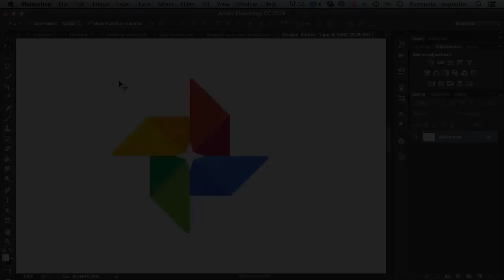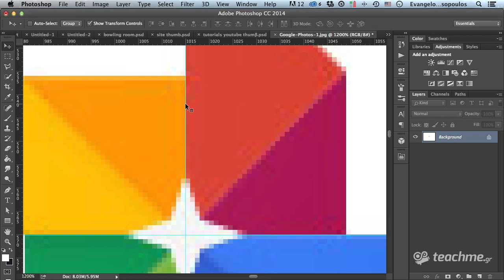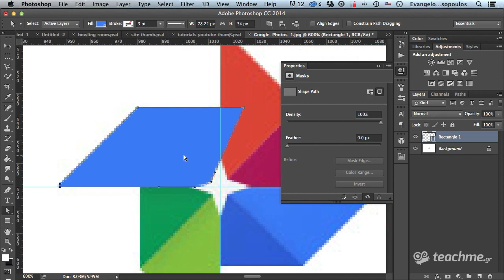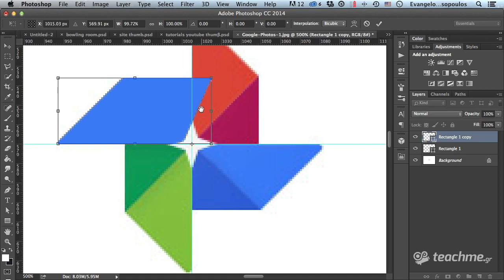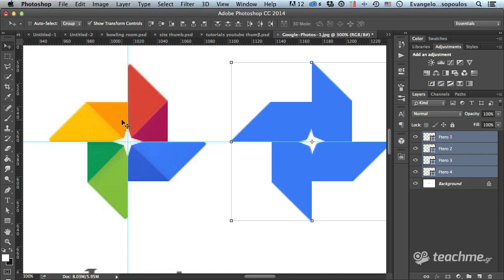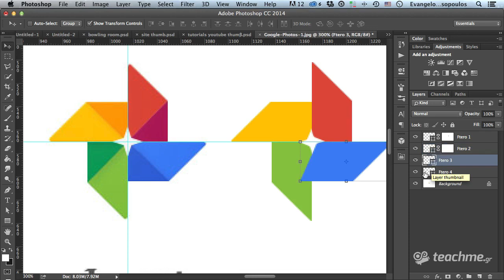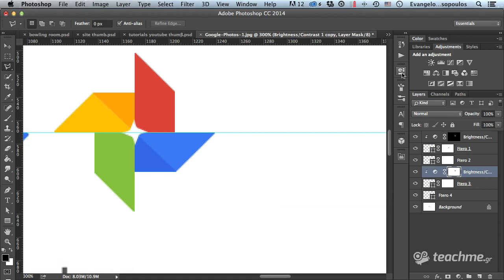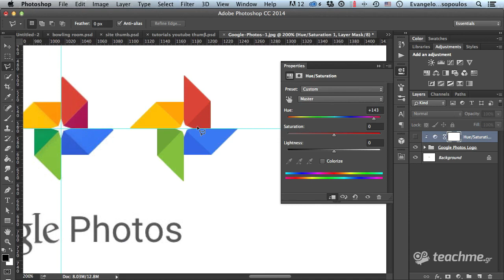Δημιουργία του Google Photos Λογοτύπου στο Photoshop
Ένα νέο, φρέσκο λογότυπο!

Χθες σας έγραψα σχετικά με την νέα υπηρεσία του Google Photos (διαβάστε εδώ περισσότερα), από την πρώτη στιγμή που έμαθα και εγώ για την συγκεκριμένη υπηρεσία, παρατήρησα το νέο τους λογότυπο. Αυτό που μαρέσει στην Google είναι η επιλογή των μίνιμαλ λογοτύπων και αυτό θα ανακαλύψουμε σήμερα, ένα νέο, φρέσκο λογότυπο, της υπηρεσίας Google Photos!

Δημιουργία Λογοτύπου

Η δημιουργία μέσα στο Adobe Photoshop δεν έχει όρια και σήμερα θα γίνουμε για ακόμη μία φορά "μάρτυρες" αυτής της ατελείωτης δημιουργίας! Το μόνο που χρειάζεστε είναι μία έμπνευση και φυσικά τουλάχιστον οι βασικές γνώσεις και η βασική σκέψη μέσα στο Adobe Photoshop!

Στο Premium Free μάθημα της εβδομάδας θα ανακαλύψουμε το λογότυπο του Google Photos και μέσα από αυτή την ταχύτατη δημιουργία λογοτύπου θα πάρουμε νέες ιδέες και τροφή για σκέψη με σκοπό να γίνουμε ακόμη αποδοτικότεροι στην δουλειά μας!